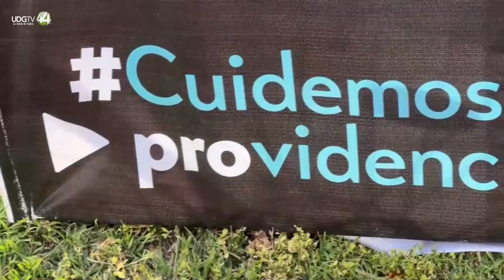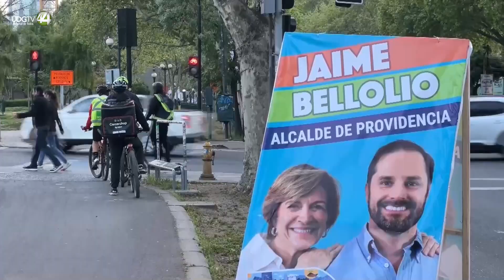Los comicios locales de Chile marcados por la inseguridad y la corrupción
Los chilenos elegirán dentro de un mes a 345 alcaldes y 16 gobernadores regionales en unos comicios considerados un termómetro de la presidenciales de 2025 y marcados por el aumento de la delincuencia y por un caso de corrupción, uno de los más grandes de la historia reciente de Chile, que salpica a la élite del país.